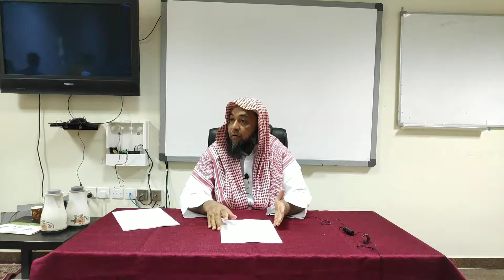যিকিরের ফযীলত।শায়েখ আব্দুল ওয়াসে